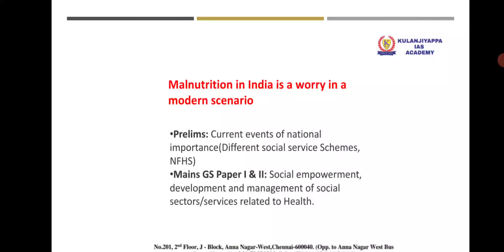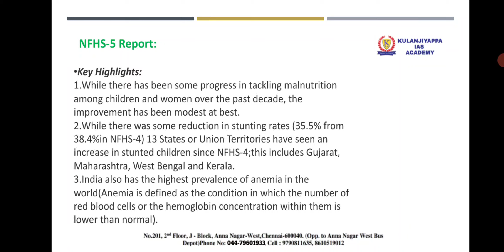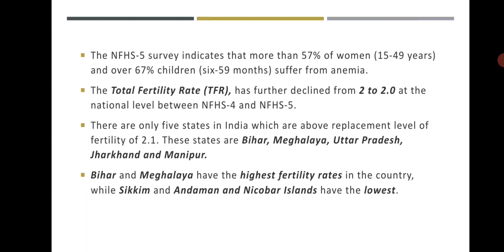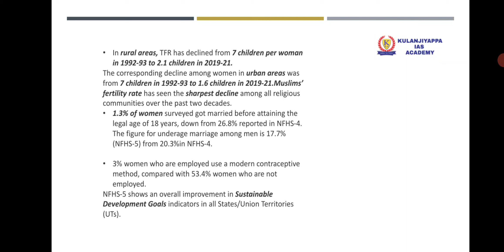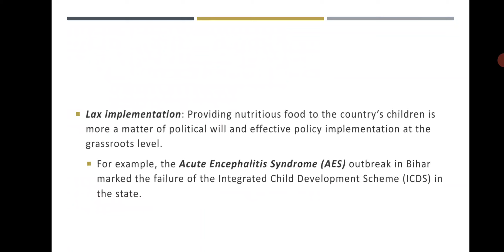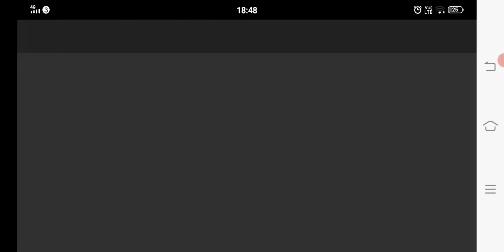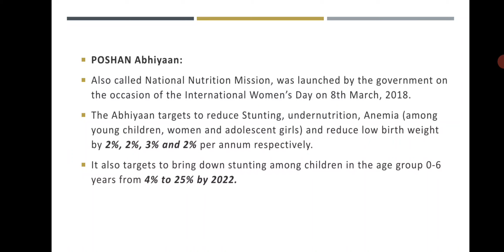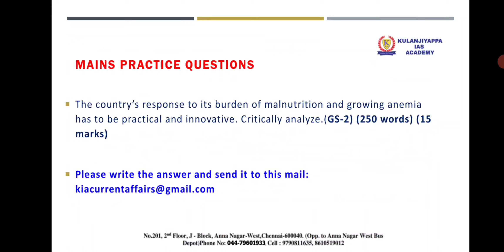CURRENT AFFAIRS FOR UPSC/TNPSC MAINS 2022 IN ENGLISH AND TAMIL-17-JUNE-2022 -MALNUTRITION